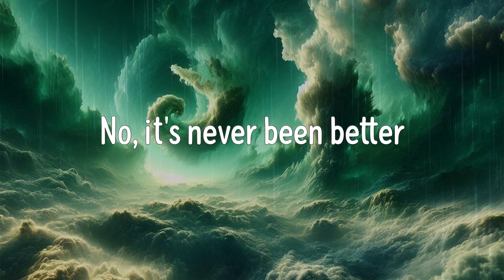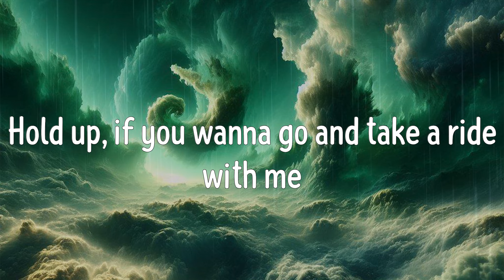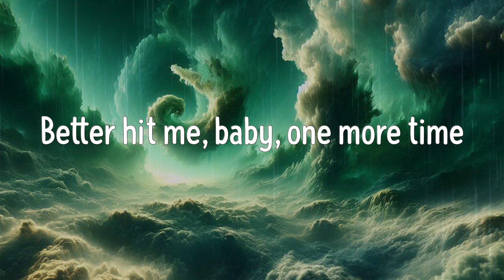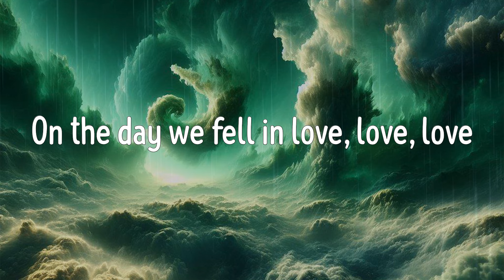2002 (Lyrics) - Anne-Marie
2002 (Lyrics) - Anne-Marie
Anne-Marie #... #